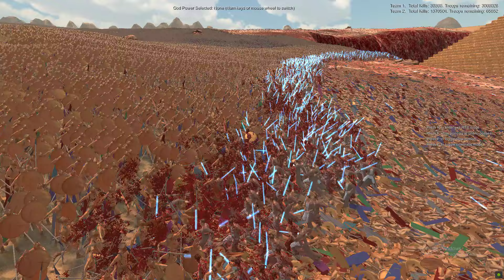90,000 Cavemen vs 5 Million Spartans Ultiimate Epic Battle Simulator 2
( side project feel free to take a listen)